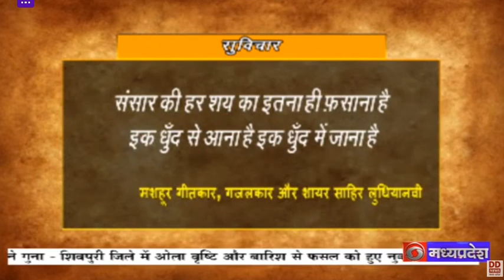आज का विचार :- 08 मार्च 2024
आज मशहूर गीतकार, गजलकार और शायर साहिर लुधियानवी का जन्मदिन है। इनका जन्म लुधियाना में हुआ था। लाहौर और बंबई इनकी कर्मभूमि रही। सन् 1945 में वे प्रसिद्ध उर्दू पत्र अदब-ए-लतीफ़ और शाहकार के लाहौर में सम्पादक बने। बाद में वे द्वैमासिक पत्रिका सवेरा के भी सम्पादक बने और इस पत्रिका में उनकी किसी रचना को सरकार के विरुद्ध समझे जाने के कारण पाकिस्तान सरकार ने उनके खिलाफ वारण्ट जारी कर दिया।  सन् 1949 में वे दिल्ली आ गये। कुछ दिनों दिल्ली में रहकर वे बंबई आ गये जहाँ पर वे उर्दू पत्रिका शाहराह और प्रीतलड़ी के सम्पादक बने। उसके बाद उन्होंने फिल्मों के लिये गीत लिखना शुरु किया जिससे उन्हें खासी ख्याति मिली। प्यासा, बाजी, कभी कभी जैसी फिल्मों में साहिर ने गीत लिखे। आज के दिन की शुरुआत साहिर की ही एक नज़्म के बोल के साथ करते हैं-

संसार की हर शय का इतना ही फ़साना है इक धुँद से आना है इक धुँद में जाना है।